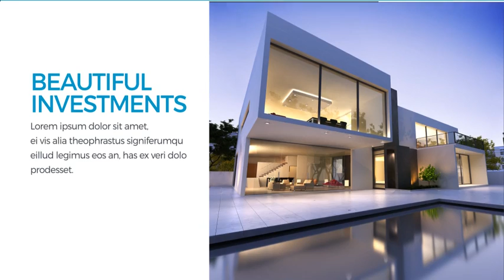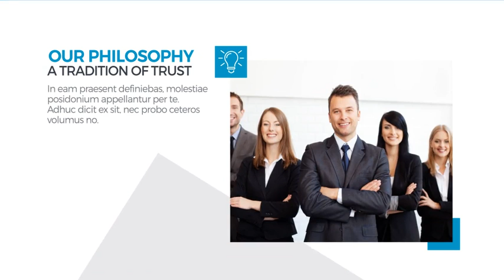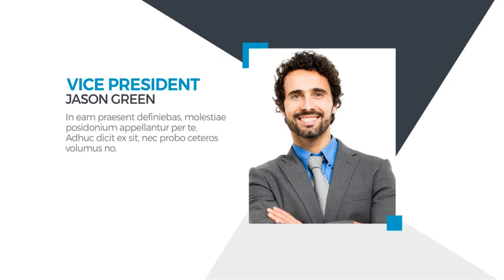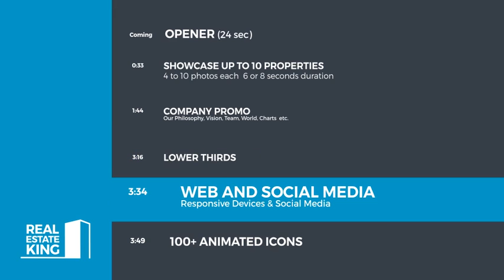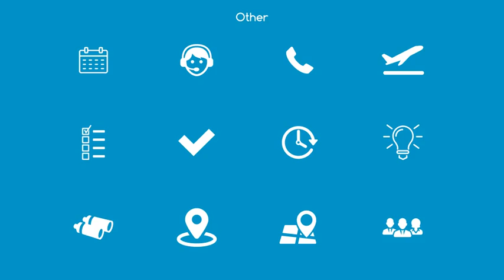Real Estate King After Effects Template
Real Estate King

Real Estate King is a Compo Presentation Toolkit that will you help not only showcase your properties, but will also allow you to present your company and make yourself stand out from competitors. Clean and simple boxed-layout template perfect for advertising corporate business services, real estate agents, start up companies and more. Real Estate King Template focuses on portraying the important information about your sale as quickly as possible.

Present 1 to 10 Properties
Choose desired number of pictures to present each property 4 to 10 available option
Select the duration of each image 6 or 8 seconds each
Place your logo
Select appropriate colors using the color controls feature
Hit Render!
Features:

100% After Effects No Pre-renders
CS5 and Above Compatible Project

Package Includes:

Opener
Logo Ident
Property showcase with multiple options to choose from
Our Philosophy
Our Vision
Our Team
Our History
Our Service
What clients say
World
Market Analysis
Our Location
Tablet & Smartphone Devices
Audio Used: Motivational, Inspiration, Background Motivate
Please note, stock models / photographs of people are used for demonstration purposes only and are not included in the final download